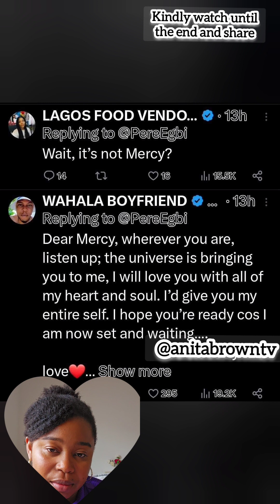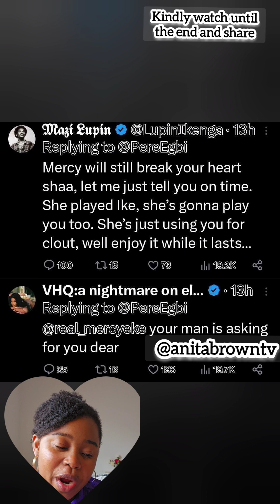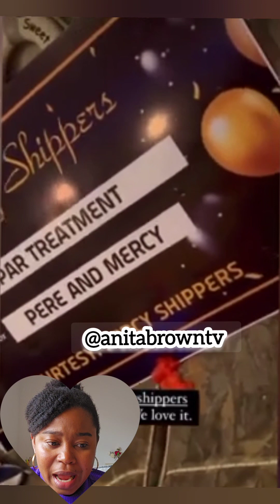Pere:I Am Now Ready For A Wife:Percy Fans Replies Pere.Ilebaye Links Up With Davido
Pere: I Am Now Ready For A Wife:
Boom💥 Percy Fans Replies Pere With Percyshippers
Ilebaye Links Up With Davido